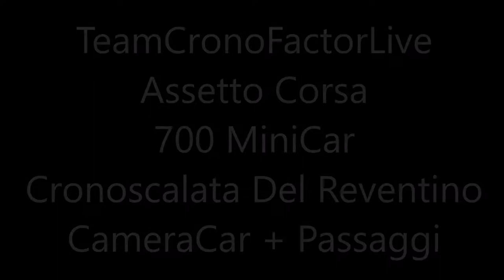Assetto Corsa 700 MiniCar By TeamCronoFactorLive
Organizziamo Campionati Online Con Assetto Corsa ed Rfactor
             ByTeamCronoFactorLive